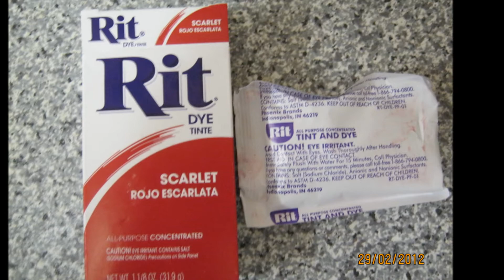Rit dye,RC tank baja tank.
baja tank .RC tank..Rit dye red,come out orange/